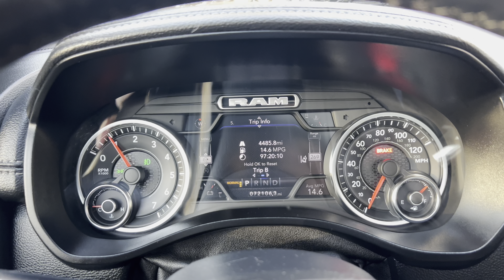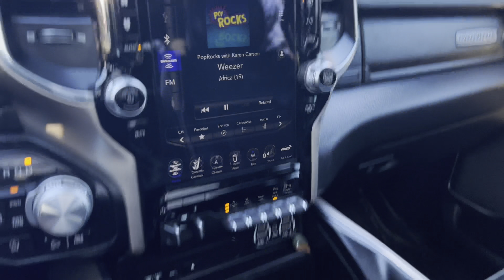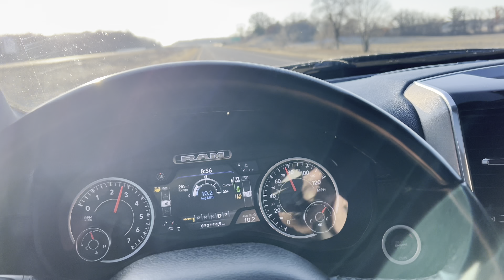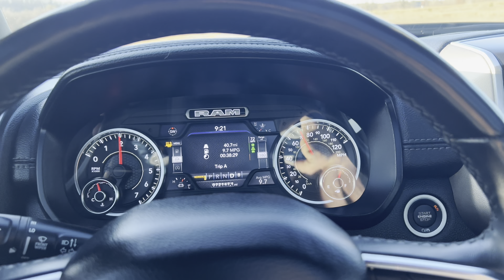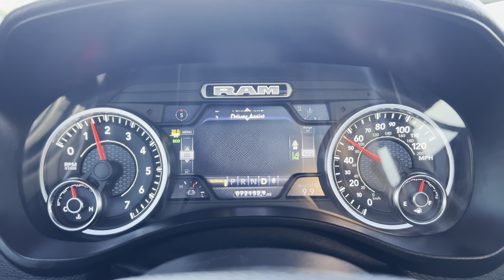Ram 1500 Real World Towing Test 3000 Pounds